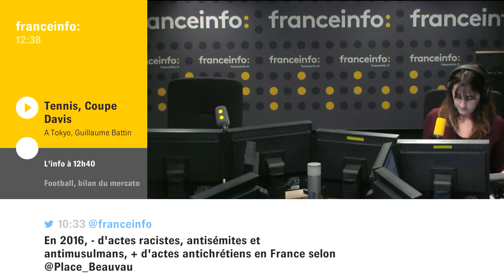Yannick Noah regrette l'absence de Garcia et Dodin en Fed Cup